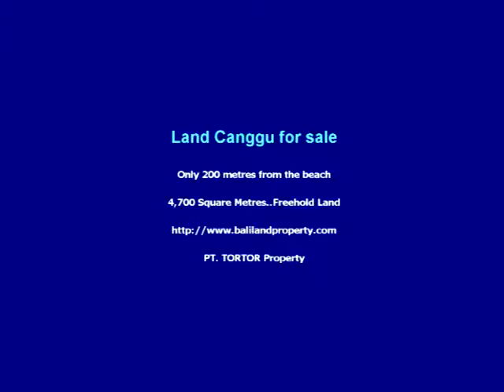Bali land property for sale Canggu Pererenan 4700 metres freehold land 200 metres from beach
Prime piece of land ready to be developed or just purchased as an investment. This land for sale is situated approximately 200 metres from the beach at Pererenan Canggu and offers distant ocean views. This area in Canggu is still quiet with only a few luxury foreign owned villas. Furthermore this plot is 30 metres wide (roadside) and approximately 34 metres wide in the back.

The well-know Pantai Lima luxury villas are located not far from this land and can be clearly seen. Popular Seminyak is only a 25 minutes drive and to the airport in Tuban takes approximately 10 minutes more.

The selling price is IDR 260,000,000 per 100 m2 (are).